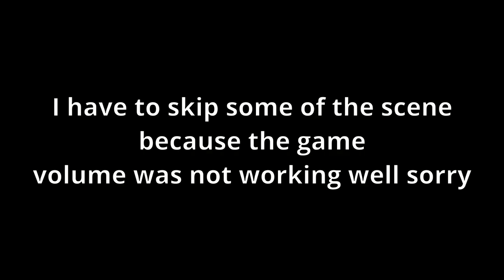The Walking Dead destines - I Made a HUGE Mistake and Facing Consequences Part 6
In this thrilling episode of "The Walking Dead Destines - I Made a HUGE Mistake and Facing Consequences Part 6," the characters find themselves in a dire situation as they come to terms with the repercussions of a significant error. Tensions escalate, alliances are tested, and the group must navigate through dangerous territory to secure their future. Join us as the drama unfolds and the characters confront the harsh realities of their actions in this gripping installment of the series.